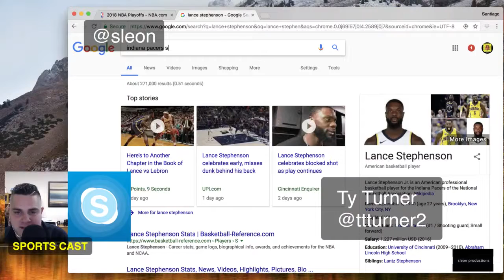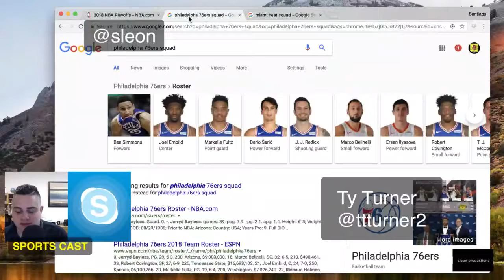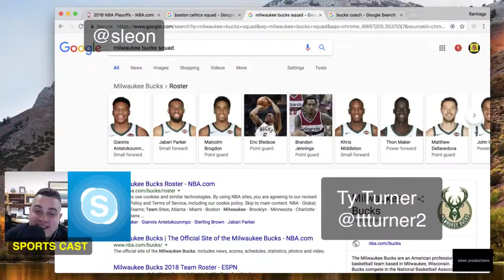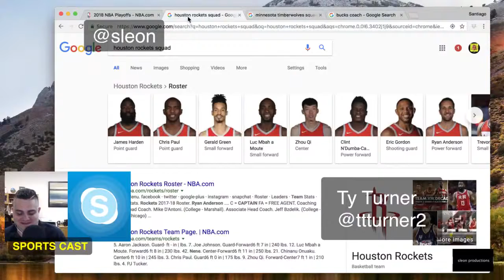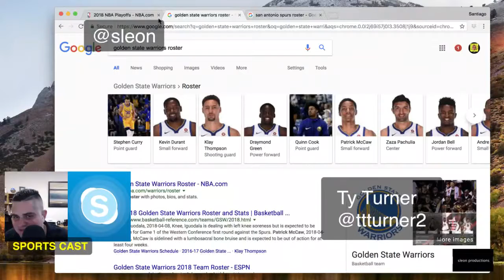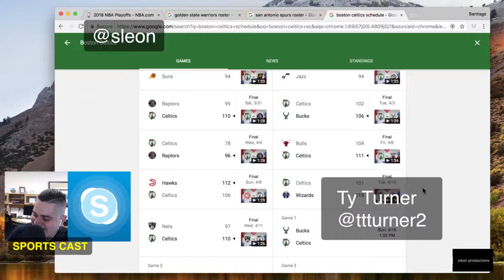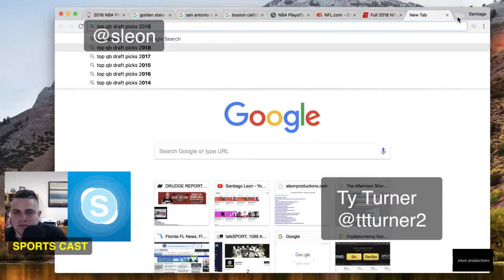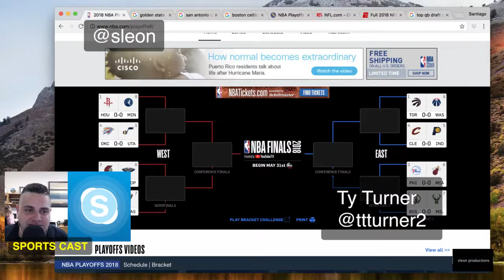Sports Cast with Ty Turner @ttturner2 4/13/18 | sleon productions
Santiago Leon and Ty Turner talk about NBA Playoffs Preview, NFL Draft and the Masters.